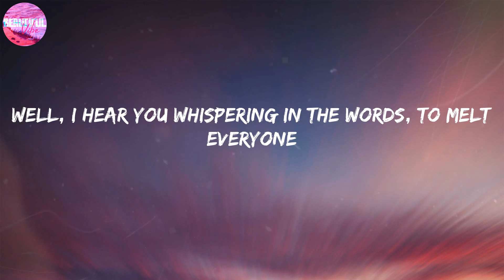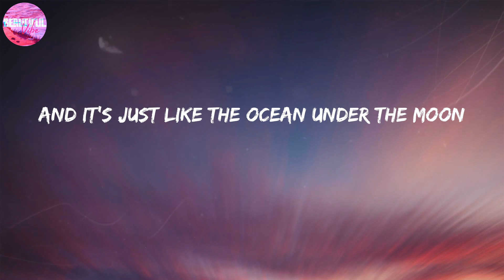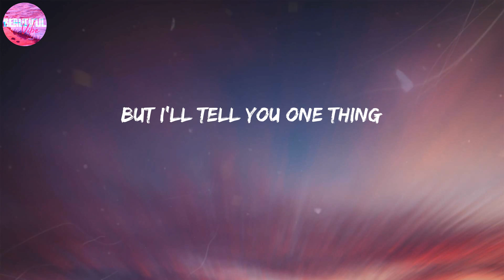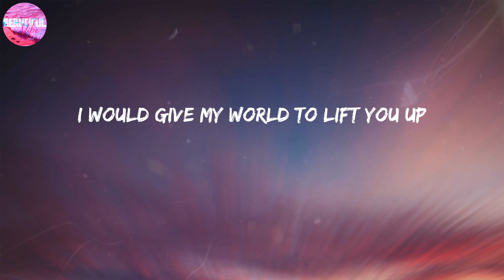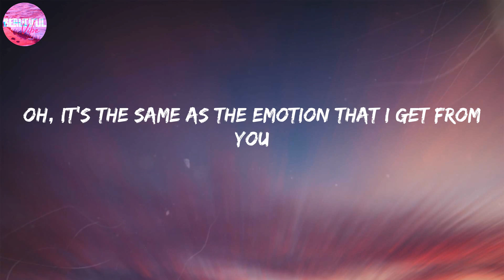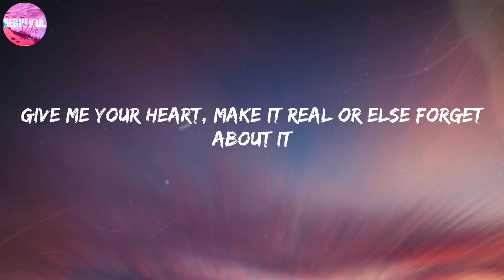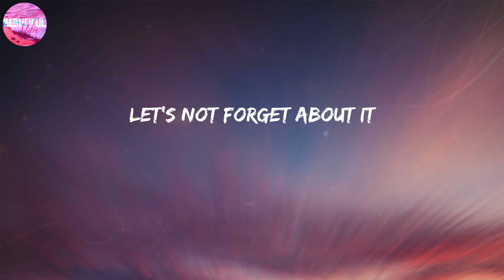Santana ~ Smooth [LYRICS]